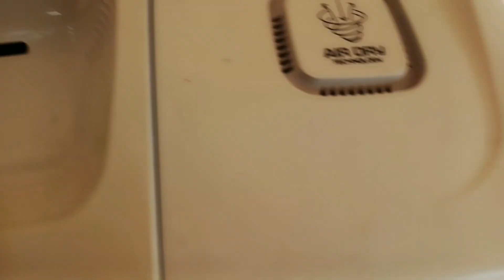A Day In My Life